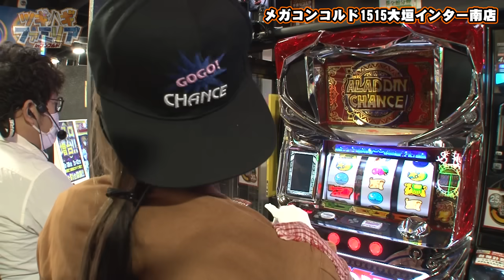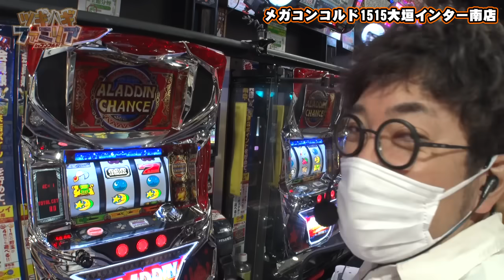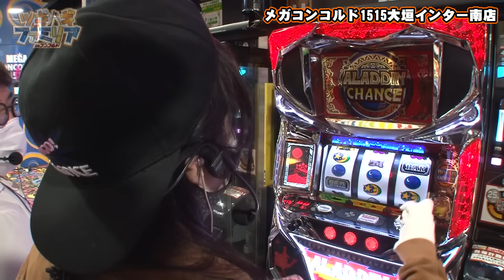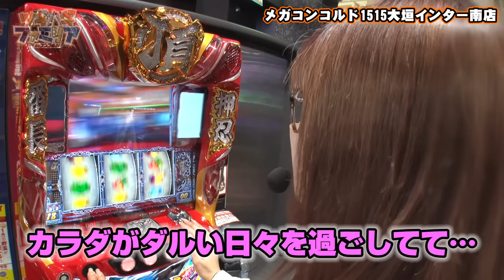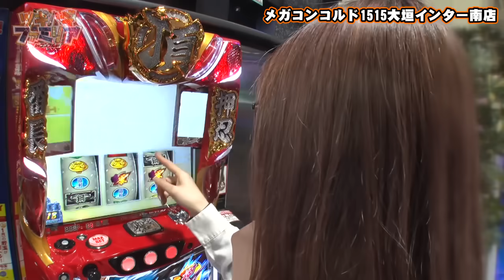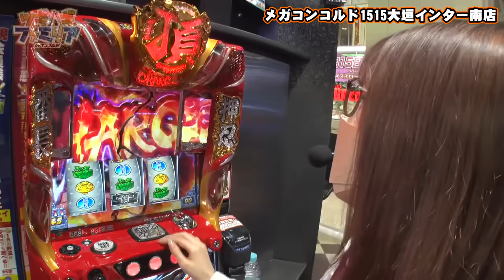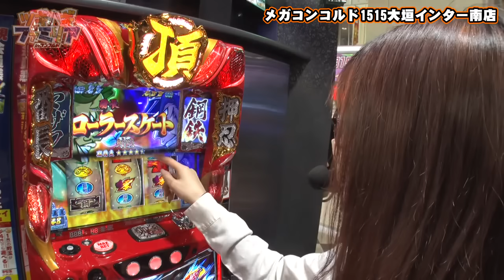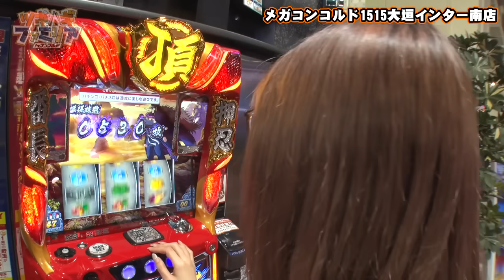ツギハギファミリア 第132話(1/4)【押忍！番長ZERO】《木村魚拓》《兎味ペロリナ》《五十嵐マリア》[ジャンバリ.TV][パチスロ][スロット]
姉ちゃんは番長ZERO、オトンとペロはアラジンAクラシックという機種選択でスタートした今回!!いつも通り並び打ちをしている仲良し親子だが、オトンのとある発言でまさかの出禁事案発生!?一体、何を言ったんだオトーン!

■実戦台：押忍！番長ZERO、パチスロアラジンAクラシック